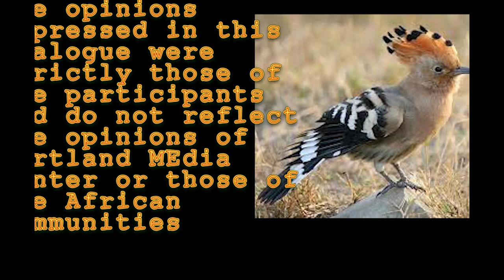Africans United - Episode 7 - Lawrence Okeyo Part 2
Ann talks again with Lawrence Okeyo from Kenya, who has a unique ministry:  accounting.